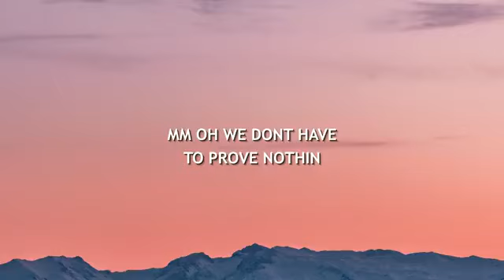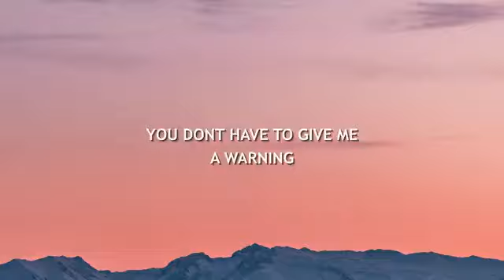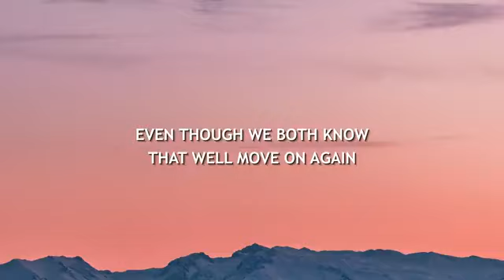Niall Horan - No Judgement [Lyrics v180P] (Nov 24, 2024) [Full Song]